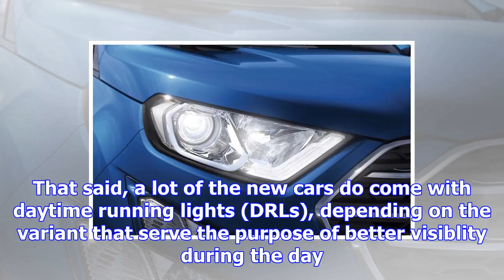Vehicles to keep headlights on during day: directs jharkhand government - ndtv carandbike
Jharkhand Chief Minister Raghubar Das on Wednesday directed that vehicles plying in the state should...